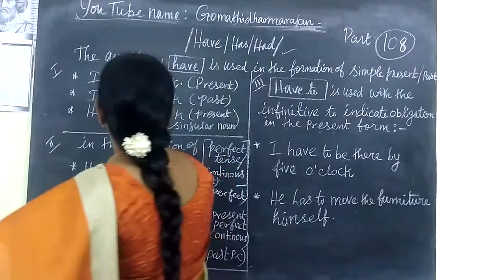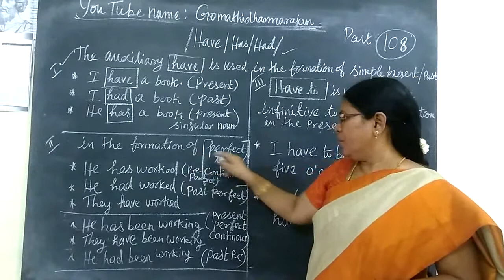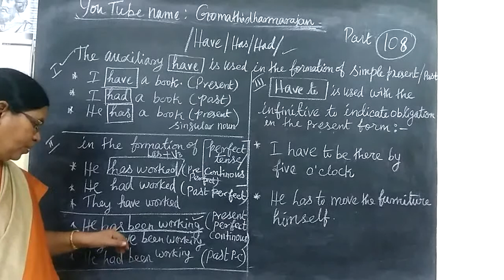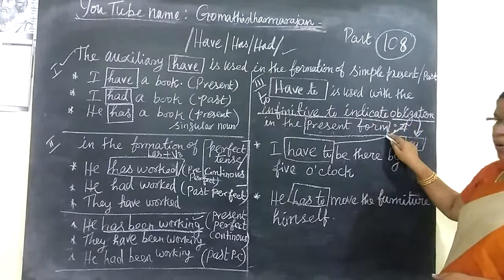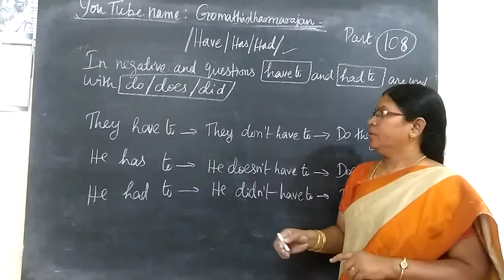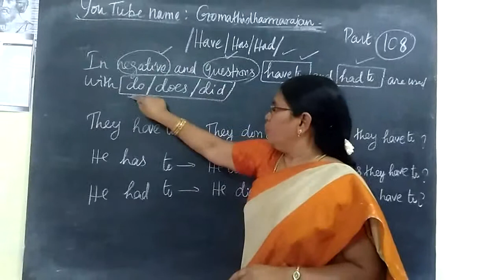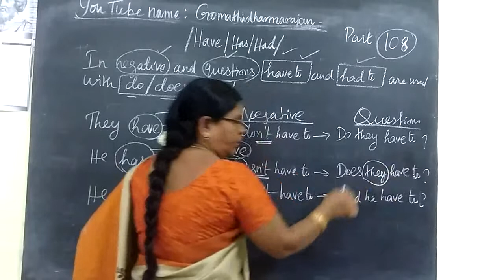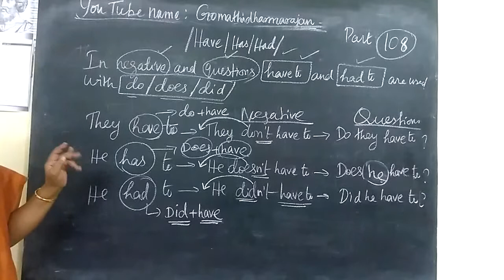School Grammar [Part-108][ Modal Verbs Gomathi Dharmarajan HM CBE 12-04-18